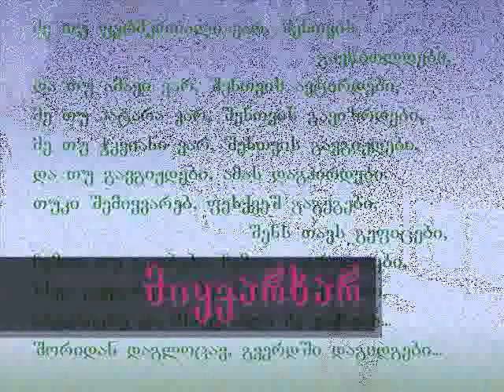me shen miyvarxar ani.wmv